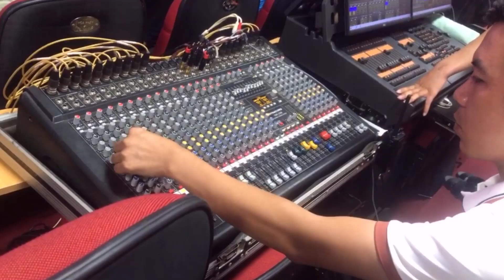THI CA MÚA NHẠC DÂN GIAN # HUYỆN HIỆP HÒA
Chương trình nghệ thuật THI CA MÚA NHẠC DÂN GIAN Tỉnh Bắc giang năm 2024 của Huyện Hiệp Hòa
Folk music and dance competition 2024
*Cảm ơn quý bạn đã thường xuyên quan tâm theo dõi và ủng hộ cho kênh được phát triển